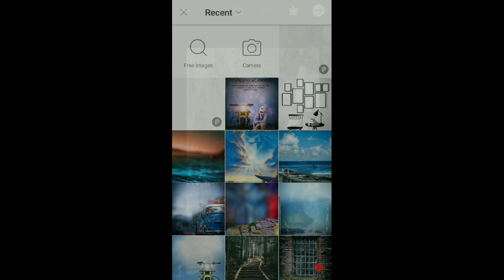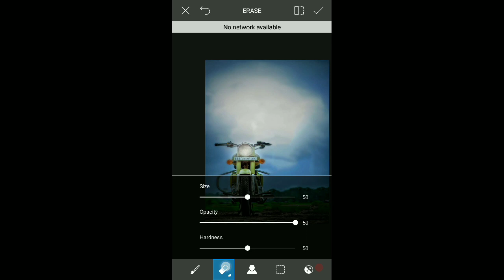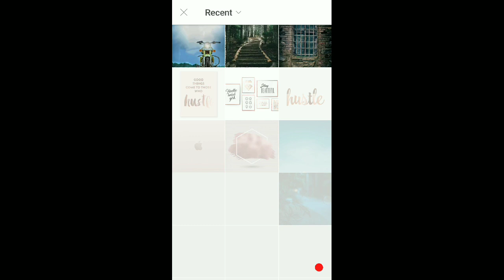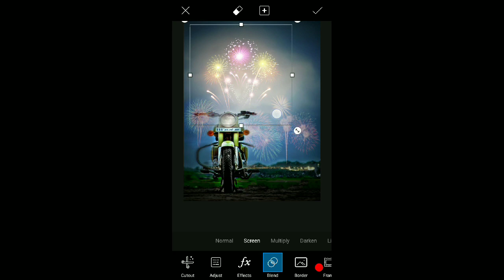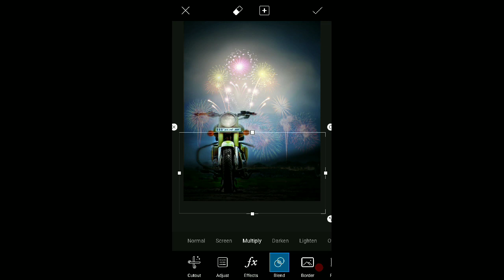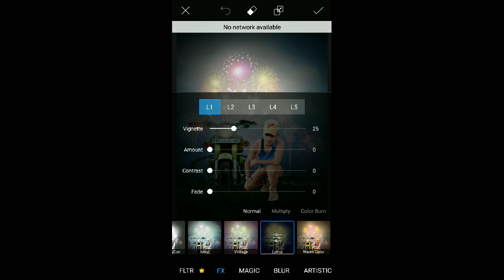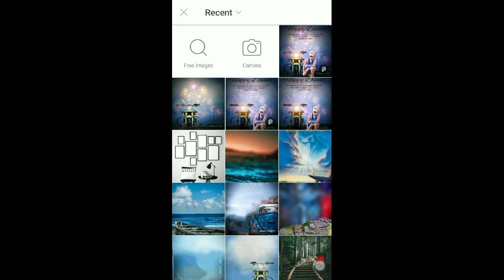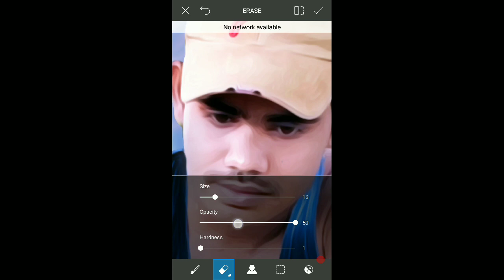Diwali photo editing || PicsArt editing || dubet creations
hope this video is very useful for your next editing.

Whtsapp group-

picsart editing,
picsart best editing,
picsart tutorial,
picsart,
picsart app,
picsart android,
picsart all,
picsart animation,